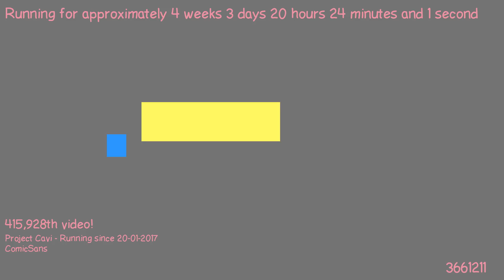1487701702 - Webdriver Cavi - O